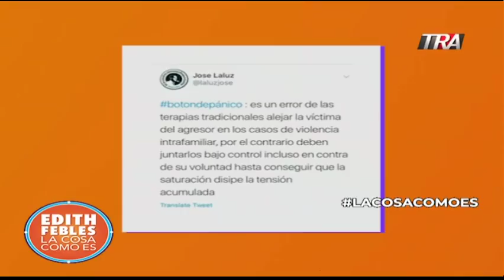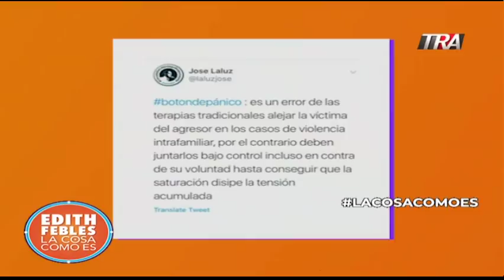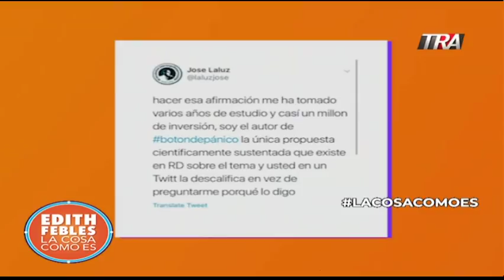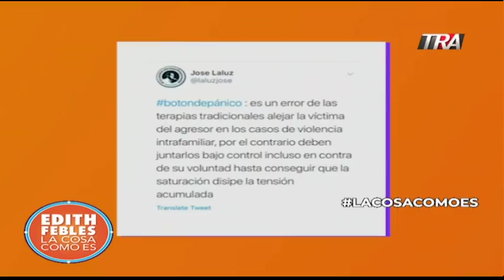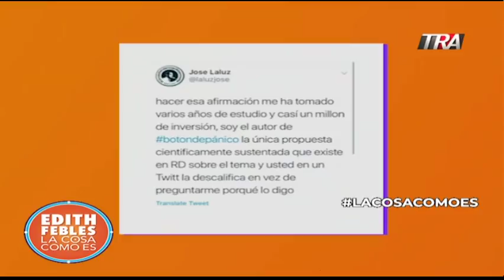1/4 “Botón de pánico” es peligrosa para mujeres en situación de violencia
“Botón de pánico” es peligrosa para mujeres en situación de violencia.